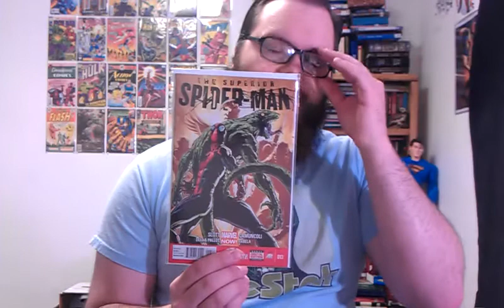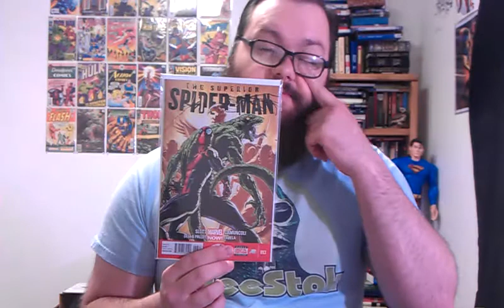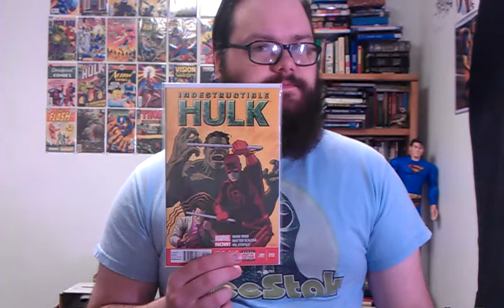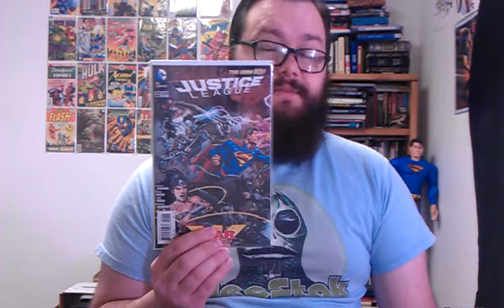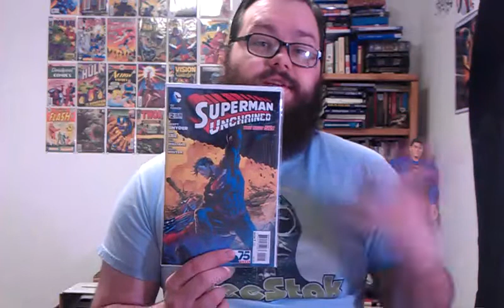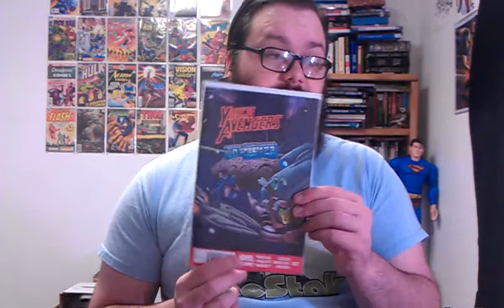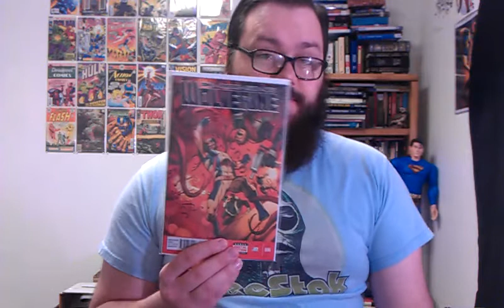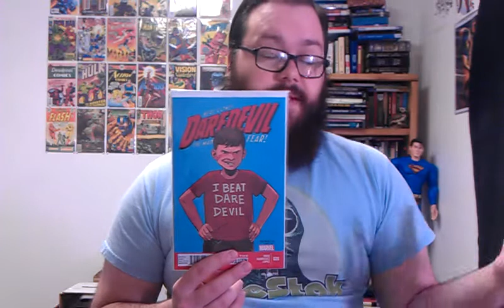My Subs: July 10, 2013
Light week but I wasn't disappointed. Let me know what you think.